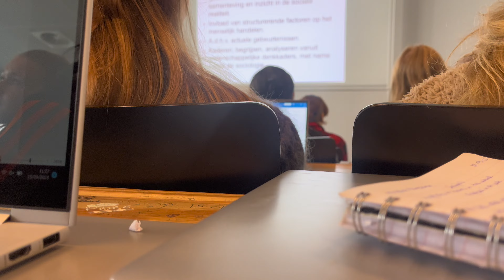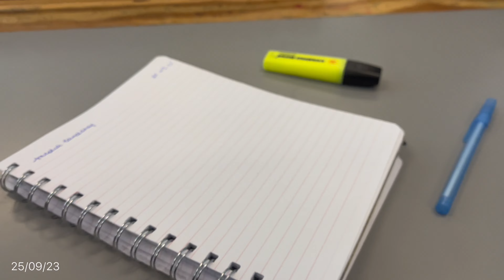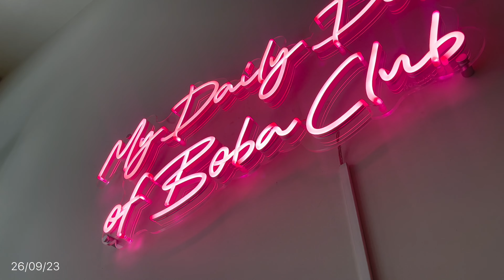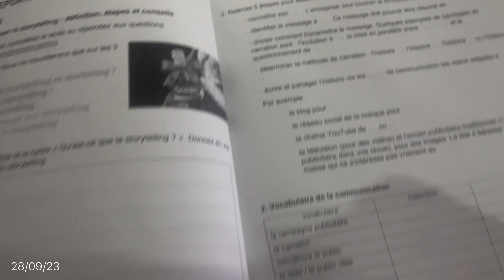COLLEGE VLOG ♡ | spend a *realistic* week in my life as a college student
*What do you use to film? : Iphone 13
*How old are you? : 17
*Where do you live? : Antwerp